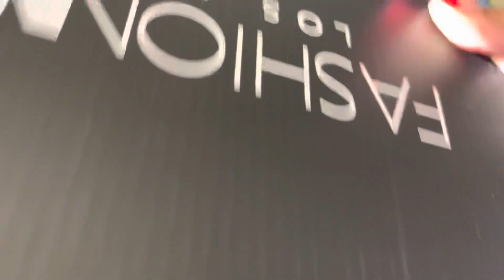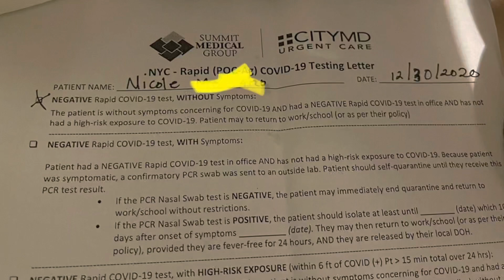Vlog#8 thought I had the virus , unboxing packages , target Run & new year ❤️